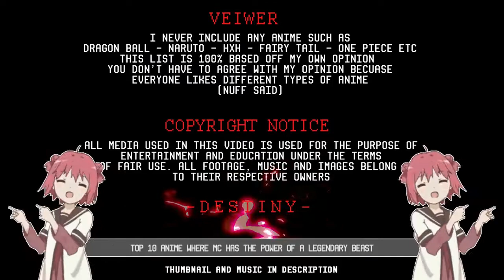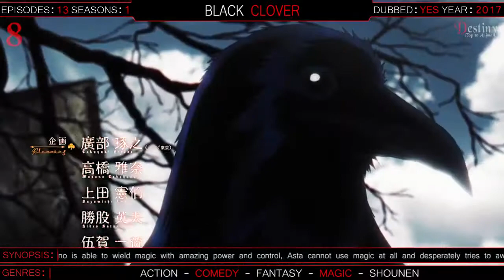TOP 10 ANIME WHERE MC HAS THE POWER OF A LEGENDARY BEAST